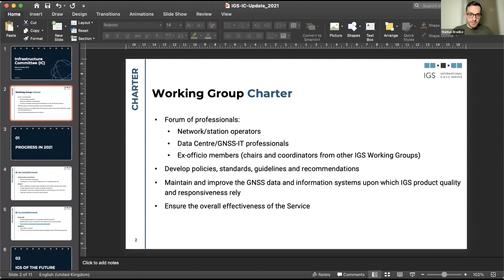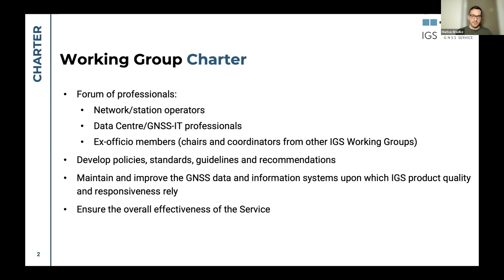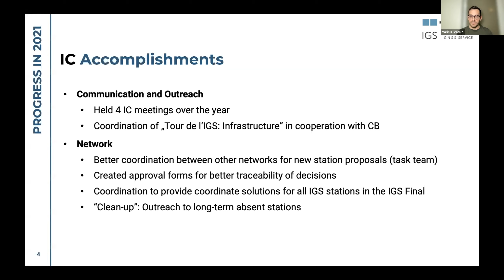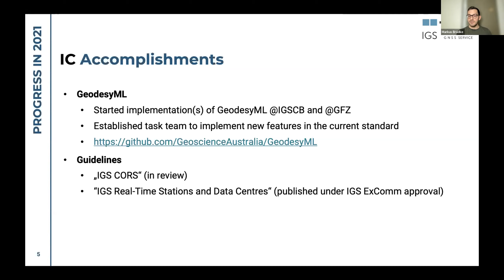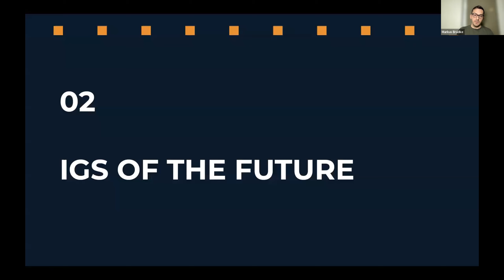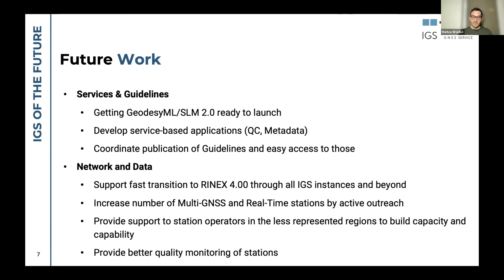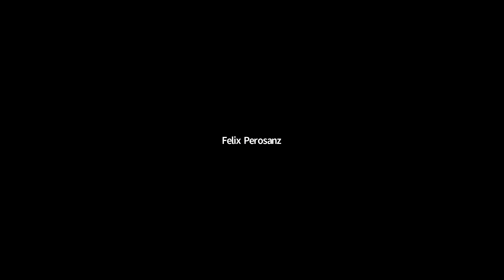4th Associate Member Meeting: Infrastructure Committee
The 4th Associate Member and Working Group morning open meeting took place on Monday, 6 December 2021 at 21:00 UTC virtually via Zoom.